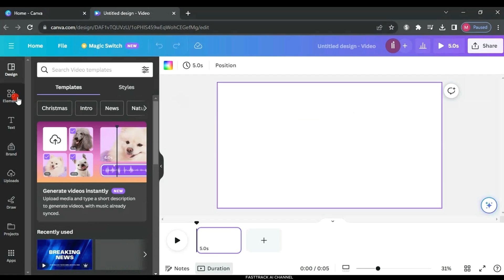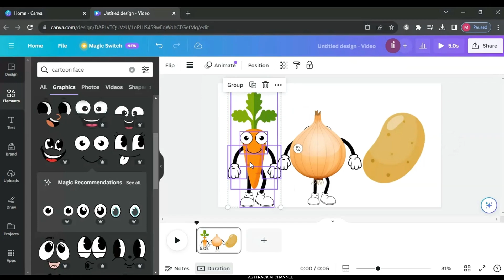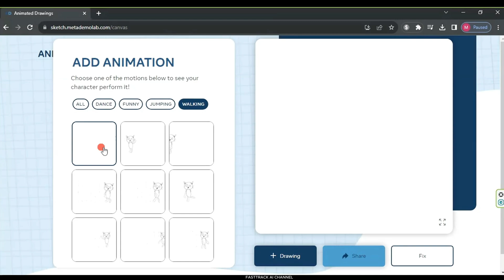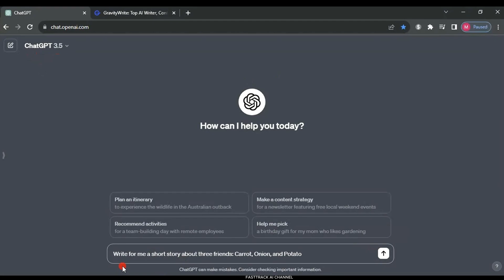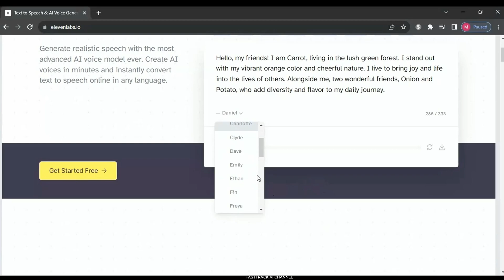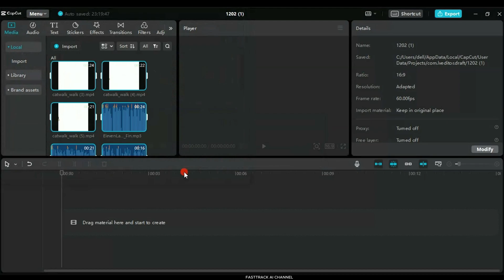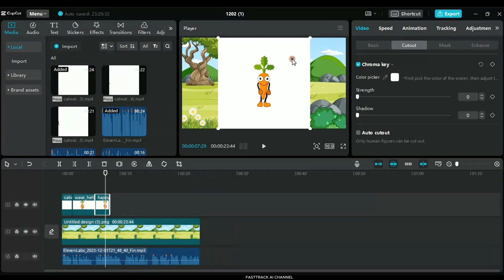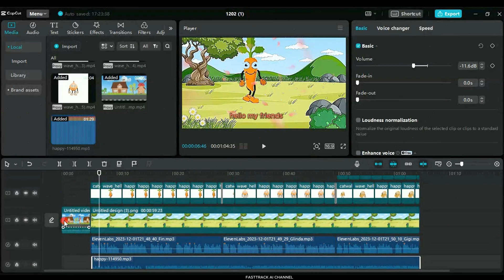How to create an Animated Cartoon Video With AI | AI Animation Tools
Get ready to discover the magical work behind the scenes of our creation! In this wonderful video, we've crafted an exciting cartoon with a humorous touch and thrilling adventures, thanks to artificial intelligence.

We utilized a range of platforms to achieve this creativity, starting with ChatGPT for scriptwriting and GravityWrite to enhance and transform the texts into a more professional script.

Elevenlabs played a crucial role in adding distinctive voices to our characters, allowing us to choose different voices for each character. Pixabay served as the perfect place to find an emotionally charged musical background, adding more vitality to the scene.

With CapCut, we smoothly navigated through the editing process, skillfully arranging the video and incorporating suitable effects. The result? A remarkable cartoon video that combines creativity and fun! You won't want to miss watching it; join us on this laughter-filled and enjoyable journey."

🔗 Links :

1. **Canva :**

2. **Sketch (Animated Drawings):**

3. **ChatGPT:**

4. **GravityWrite:**

5. **Elevenlabs:**

6. **Pixabay:**

7. **CapCut:**

📝 Video Breakdown:
00:00 – Introduction
00:29 – Creating characters
03:47 – Animating the characters
06:14 –Preparing the background
06:50 –Creating the video script
08:32 –Preparing the voice
10:02 –downloading the background music
10:39 –video editing
15:18 –The result